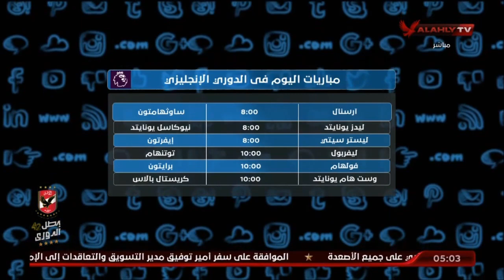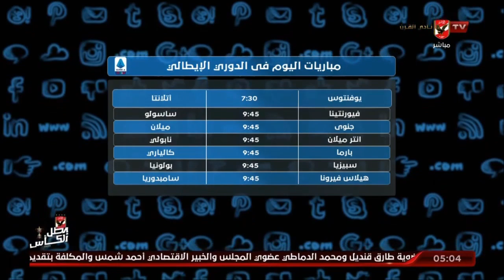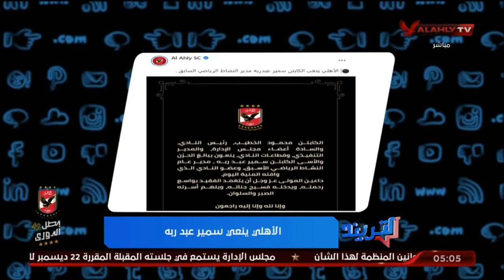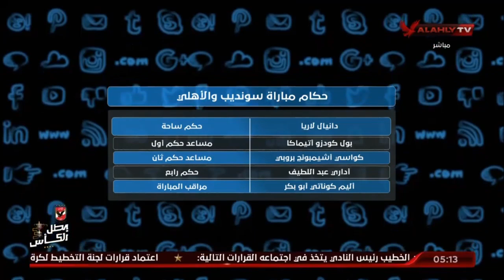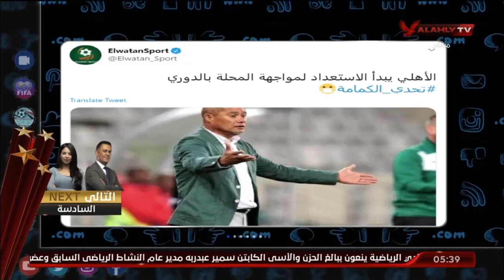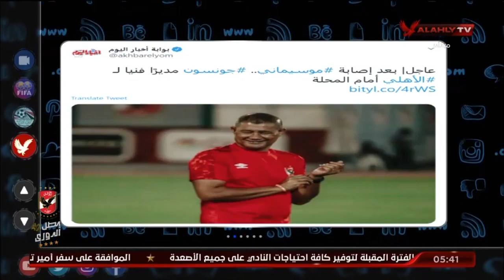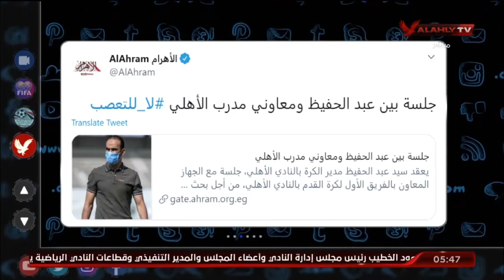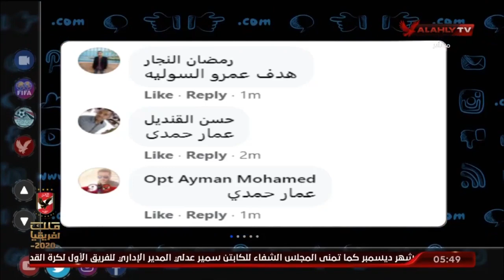حلقة التريند كاملة مع محمد سعيد | 16 - 12 - 2020